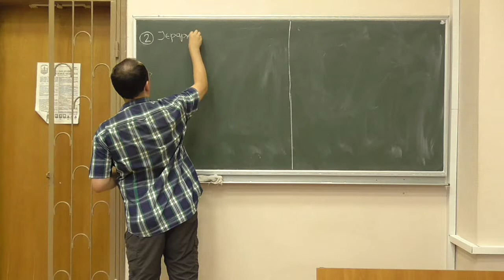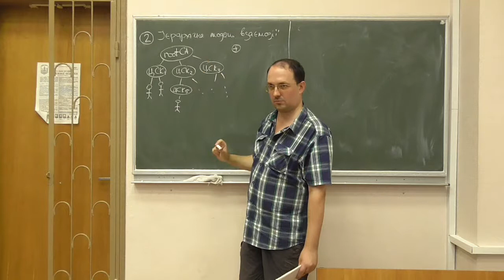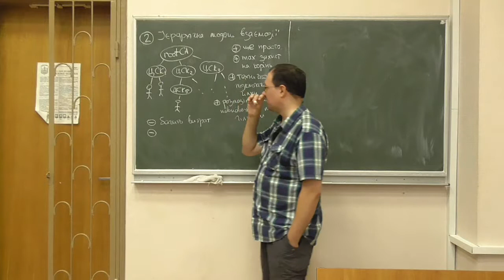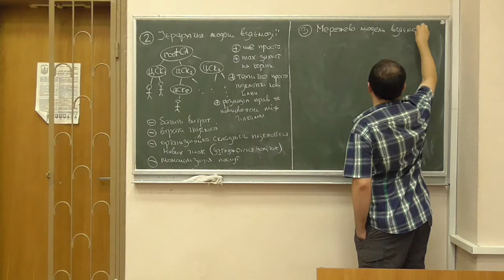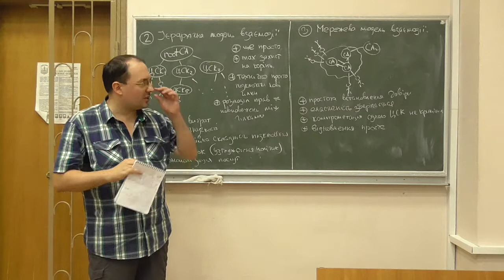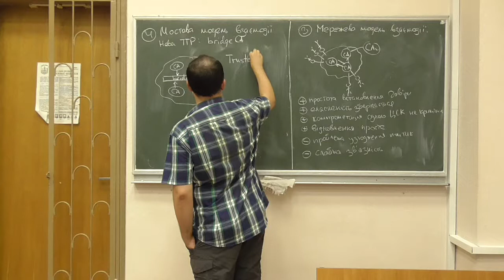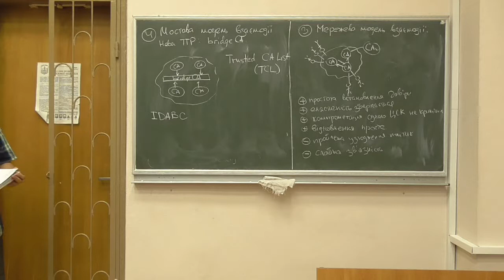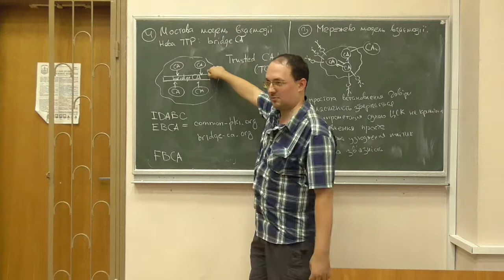Інфраструктури відкритих ключів, лекція 02-3: ієрархічна, мережева та мостова моделі взаємодії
Розглянуто такі питання:
-- ієрархічна модель взаємодії та її властивості;
-- мережева модель взаємодії (поєднання децентралізованого та централізованого підходів) та її властивості;
-- мостова модель взаємодії та її особливості, функції мостового центру (BridgeCA).